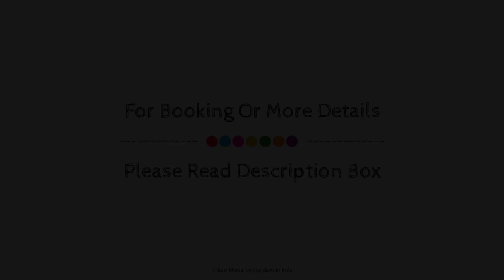Affittacamere Boncompagni Suite, Rome, Italy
About Property:
Ideally located in the prime touristic area of Via Veneto, Boncompagni Suite promises a relaxing and wonderful visit. Featuring a complete list of amenities, guests will find their stay at the property a comfortable one. Free Wi-Fi in all rooms, luggage storage, valet parking, car park, room service are there for guest's enjoyment. Guestrooms are designed to provide an optimal level of comfort with welcoming decor and some offering convenient amenities like internet access – wireless (complimentary), non smoking rooms, air conditioning, heating, desk. The hotel offers various recreational opportunities. Convenience and comfort makes Boncompagni Suite the perfect choice for your stay in Rome.
Searching For
1. Affittacamere Boncompagni Suite - Rome
2. Affittacamere Boncompagni Suite - Rome Virtual Tour
3. Affittacamere Boncompagni Suite - Rome Rooms
4. Affittacamere Boncompagni Suite - Rome Amenities
5. Affittacamere Boncompagni Suite - Rome Videos
6. Affittacamere Boncompagni Suite - Rome Offers
7. Affittacamere Boncompagni Suite - Rome Deals
Audio Credit:
Track Title: Reasons To Hope
Artist: Reed Mathis